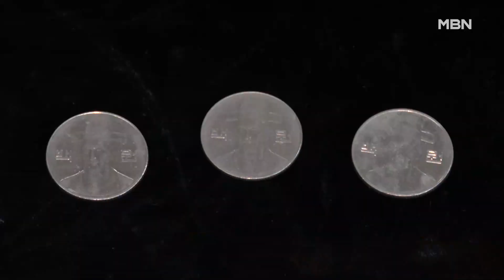'100원 동전 이순신' 저작권 소송 유족 패소…"대가 지급한 한국은행에" [MBN 뉴스7]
【 앵커멘트 】
  100원짜리 동전에 이순신 장군의 영정이 들어간 지 40년이 됐습니다.
  그런데 이 그림을 그린 고 장우성 화백의 유족들은 한국은행이 저작권을 침해했다며 1억 원에 달하는 손해배상 소송을 냈는데, 1심 법원은 한국은행 측의 손을 들어줬습니다.
  홍지호 기자의 보도입니다.

【 기자 】
  충무공 이순신 장군의 얼굴이 100원짜리 동전 앞면에 들어간 건 지난 1983년입니다.

  이 그림은 고 장우성 화백이 지난 1975년 한국은행과의 계약을 통해 화폐 도안용으로 만들었습니다.

  1953년 충무공기념사업회의 의뢰로 그린 이순신 장군 영정을 개작한 그림이었습니다.

  그런데 장 화백의 그림을 상속받은 유족은 저작권 침해를 이유로 지난 2021년 한국은행에 1억 원의 손해배상금을 지급하라는 소송을 냈습니다.

  한국은행 측은 1975년 계약을 통해 대가를 지급하고 사용한 그림이라 저작권 침해가 아니라고 맞섰습니다.

  2년 만에 1심 법원은 한국은행의 손을 들어줬습니다.

  동전에 사용된 그림은 새롭게 제작된 그림이며, 장 화백이 150만 원의 대금을 받았기 때문에 저작권이 한국은행에 있다고 판단했습니다.

▶ 인터뷰(☎) : 이혜윤 / 저작권 전문 변호사
- "제작을 의뢰한 한국은행에 원시적으로 저작권이 귀속되기 때문에 영정 사용은 저작권 침해라고 보기 어렵다."

  법원은 1973년 발행된 500원짜리 지폐에 담긴 이순신 장군의 그림 역시 저작권 침해로 인한 손해가 확인되지 않는다며 유족의 청구를 모두 기각했습니다.

  영상취재 : 전현준 VJ
  영상편집 : 이동민
  그래픽 : 이새봄